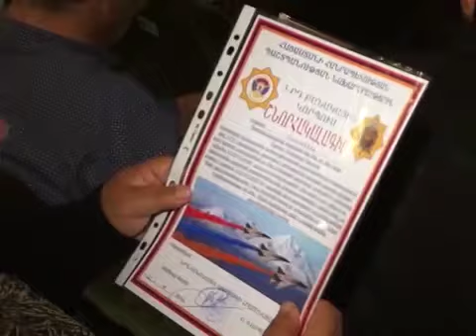Հայրենիքը սկսվում է սահմանից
Բանակ  - հասարակություն - ծնող կապերն ամրապնդելու նպատակով շարունակվում են  հանդիպումները ժամկետային զինծառայողների ծնողների հետ։